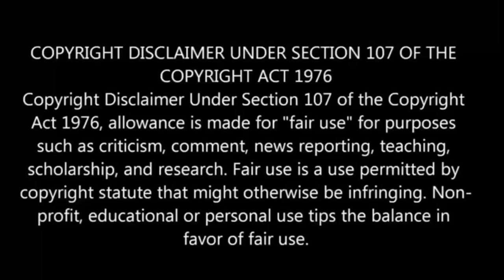A Journey Through Another World பகுதி- 3 தமிழ் விளக்கம் | Anime boy |Ep-4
a journey through another world raising kids while adventuring episode 5